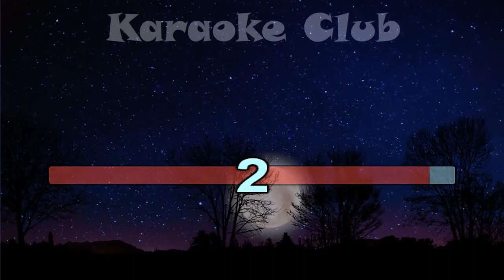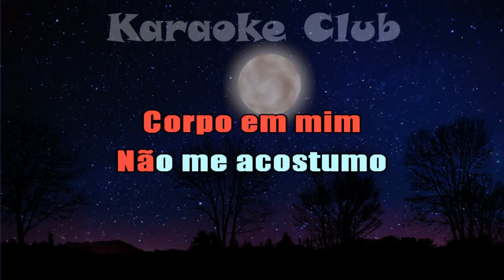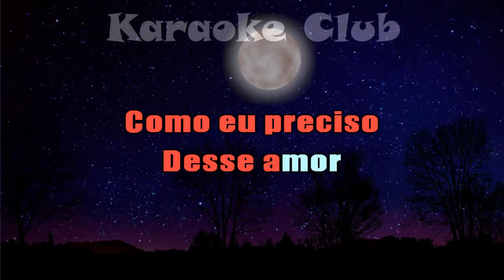BANDA CHAPÉU DE COURO - MUDEI ( KARAOKÊ )